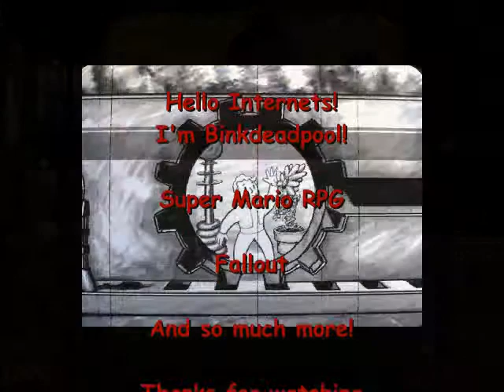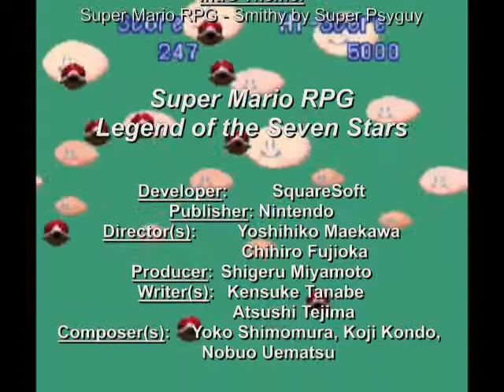Super Mario RPG Highlights #4 (Failtoge #7) - Puzzle & Music Fails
The Grandest of Failtoges!